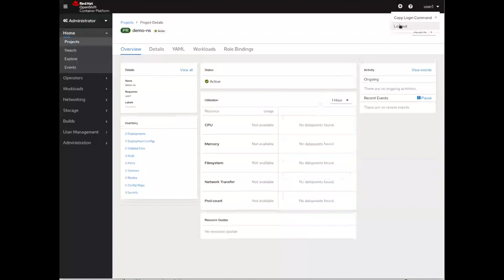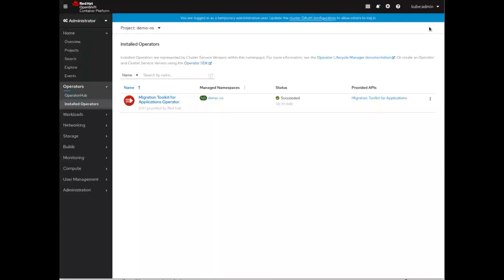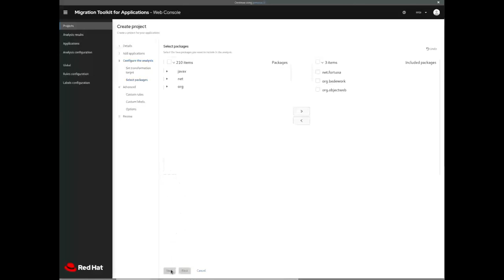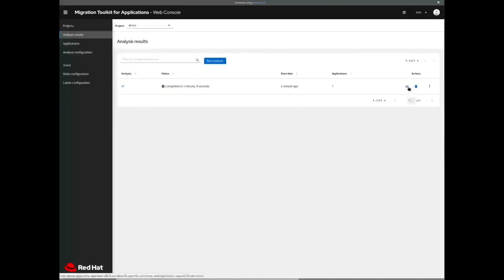Migration Tookit for Applications 5.1. - Installing the web console in OpenShift 4 via operator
In this video we demonstrate the installation of the MigrationToolkit for Applications (MTA) web console in OpenShift using the MTA operator as part of our getting started instructions.